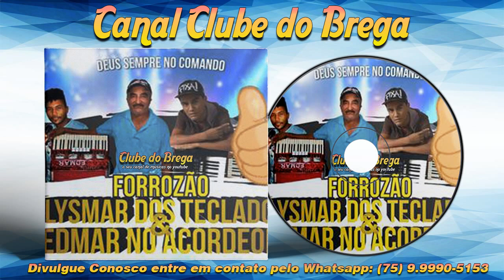Elysmar dos Teclados e Edmar no Acordeon - Forrozão 2018 ᴴᴰ